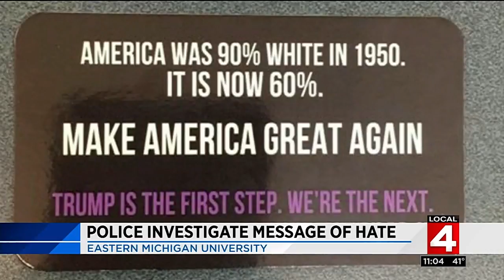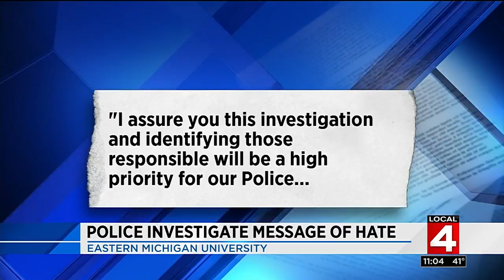Police investigate message of hate at EMU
Police are investigating a message of hate left in the Eastern Michigan University library.